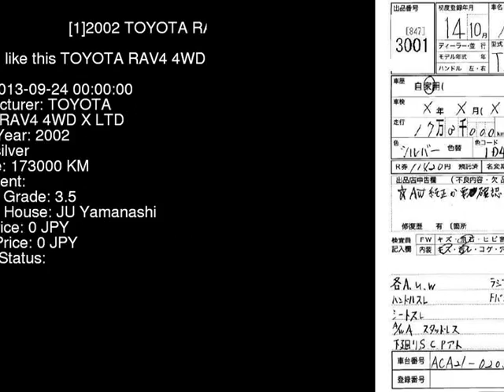2002 TOYOTA RAV4 4WD_X_LTD ACA21W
the Authority on JDMs since 2007!  . Details on this car from auction in Japan